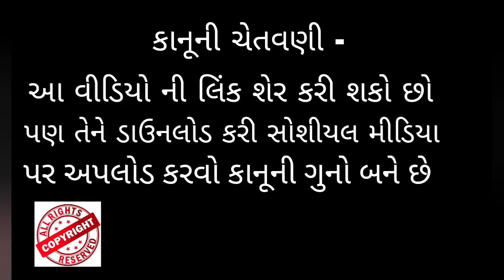હવે 99% હાર્ટએટેક થી કોઈ નહિ મરે જાદુઈ ટ્રીક 🙏 💥 || Manhar.D.Patel Official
Jay Mataji Jay Bhagavan Jay Dada